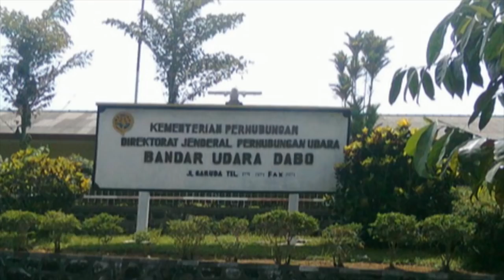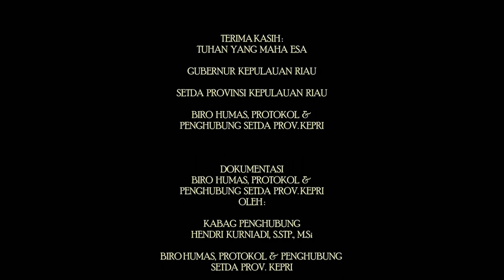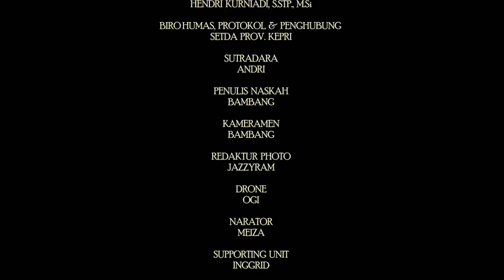PROFIL PROVINSI KEPULAUAN RIAU, TH 2017